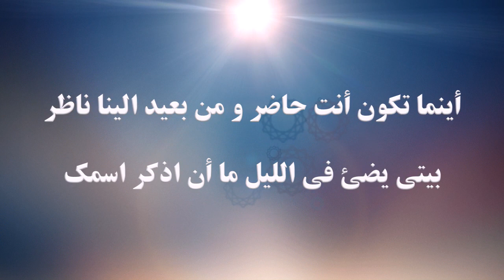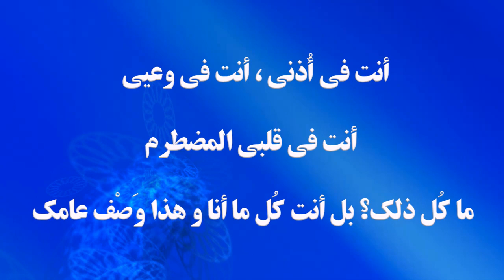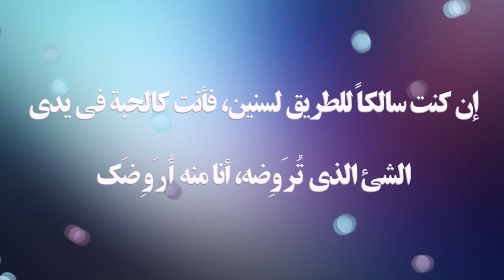یا من أنت معی - مولانا جلال الدين البلخی الرومي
دیوان شمس مولانا جلال الدین الرومی غزلیات - غزل رقم ۱۳۷۷ – مترجمه عن الفارسیه
ای با من و پنهان چو دل از دل سلامت می کنم
تو کعبه‌ای هر جا روم قصد مقامت می کنم
یا من أنت معی و مختفٍ کالقلب، القلب یرغب سلامک
أنت الکعبة و أینما أذهب أقصد مقامک